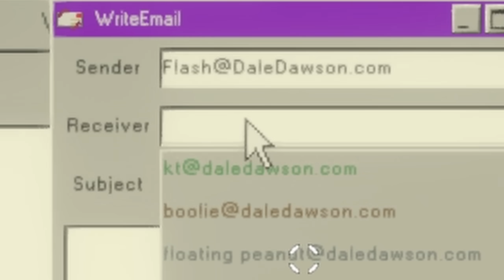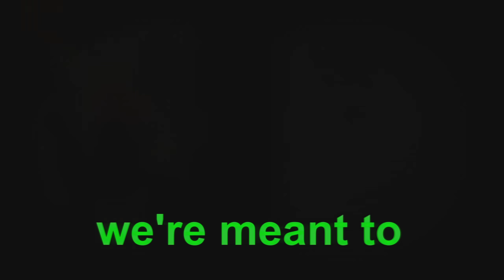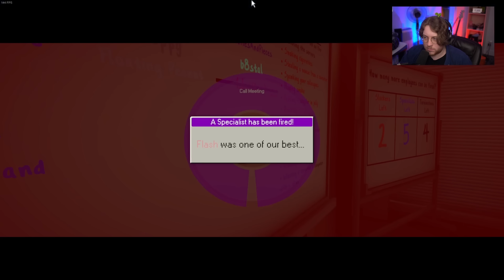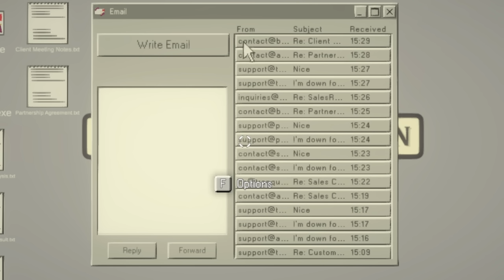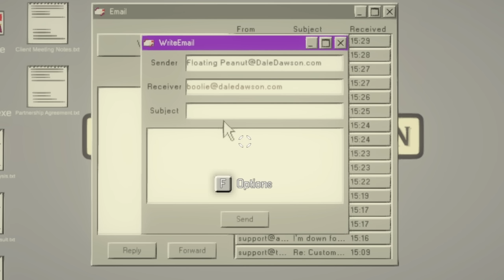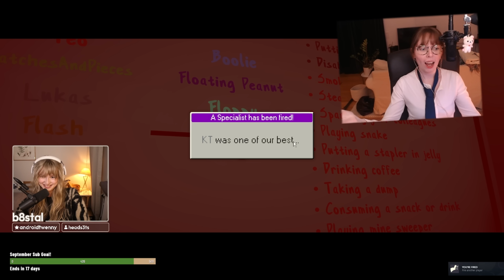I Went Too Far in Dale & Dawson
Hope you guys enjoy this! :D As always any tips given through the "thanks" button go to the editor!